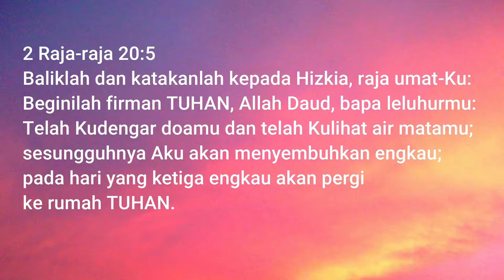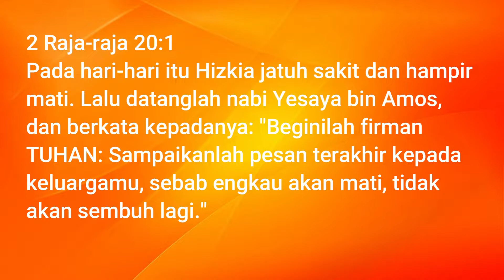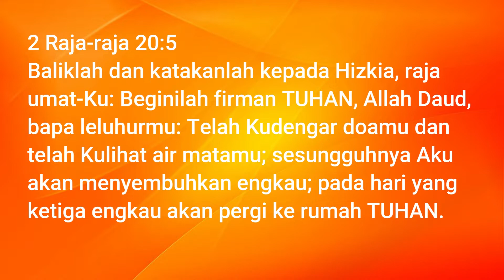KHOTBAH MINGGU 16 JANUARI 2022